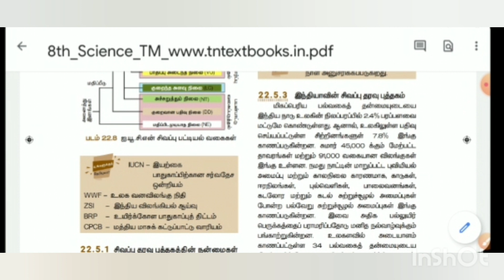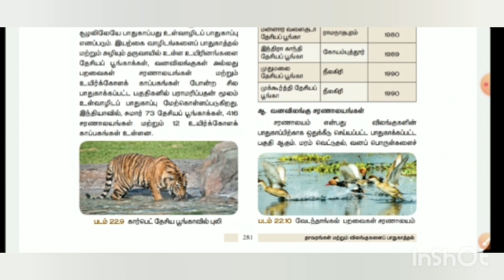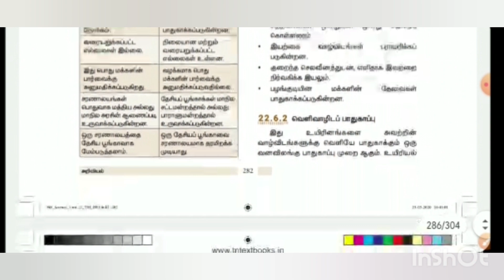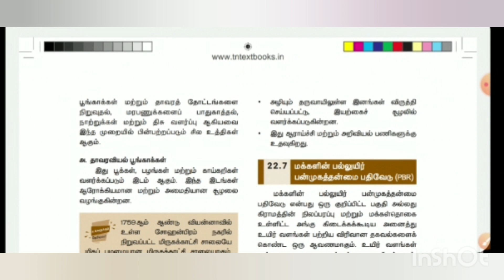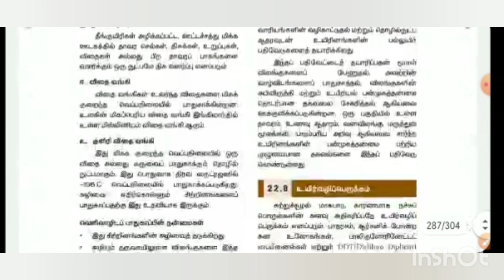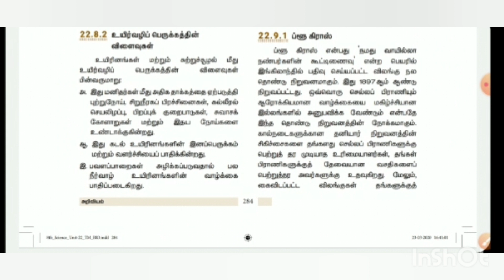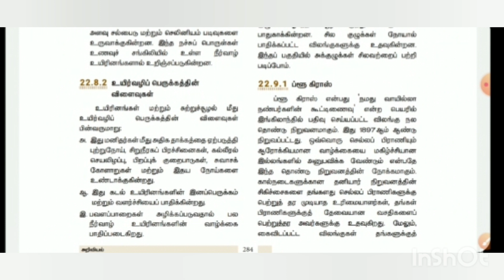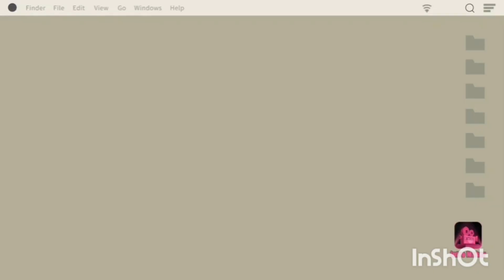8 வகுப்பு //அறிவியல்//தாவரங்கள் மற்றும் விலங்குகளைப் பாதுகாத்தல் //அலகு 22//பகுதி 1